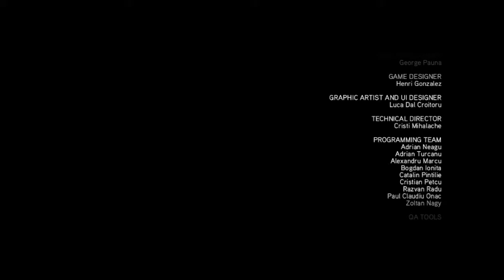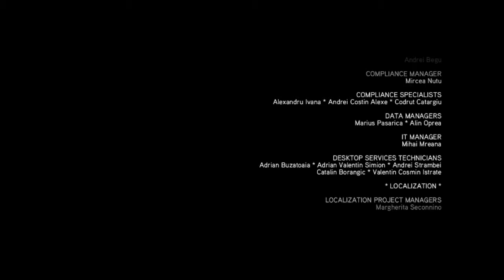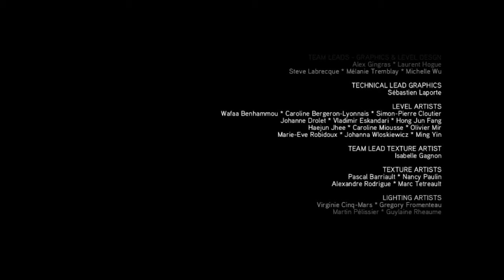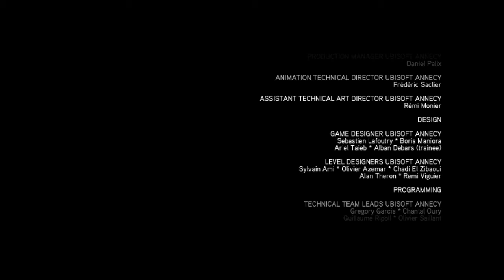AC2B - The Story - The Ending Part 2